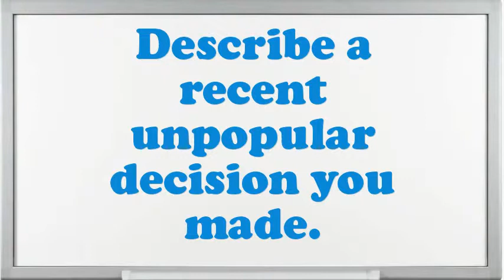Production Team Member interview questions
Interview Questions for Production Team Member.What are you doing if you worked as an Production Team Member?What are your professional objectives for an Production Team Member?Illustrate few exemplars of companionship as an Production Team Member.How would you describe your work style?What was the most complex assignment you have had?